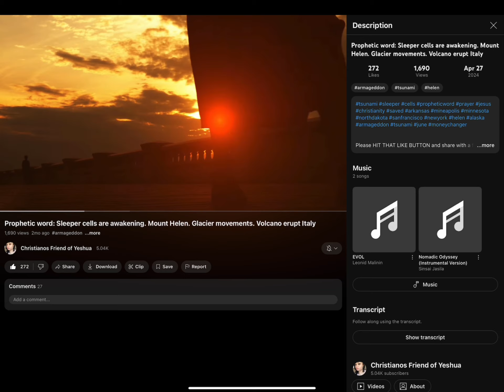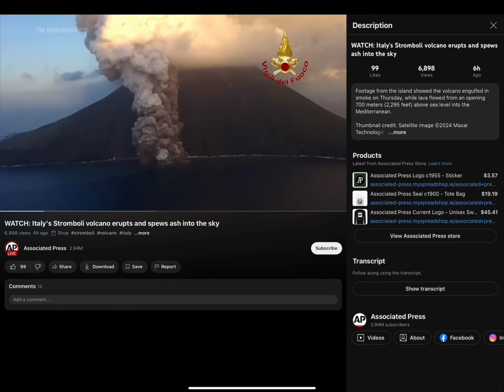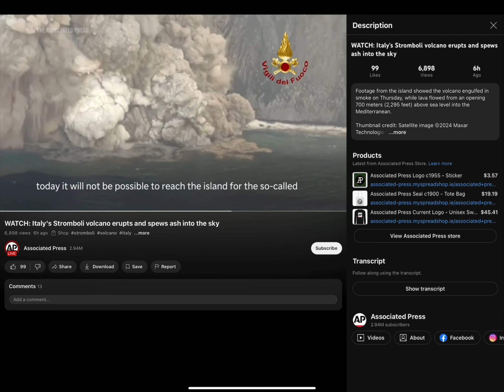PROPHECY FULFILLING: VOLCANO IN ITALY ERUPTS- THE LINE IS DRAWN, MANY WILL REPENT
xrp address:

rw2ciyaNshpHe7bCHo4bRWq6pqqynnWKQg

XRP TAG which is required :

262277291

Link to Free online course on how to hear from God for yourself !  :

DREAM BOOK

Learn how what God is saying to you in your dreams!